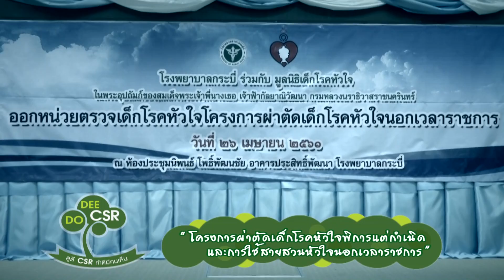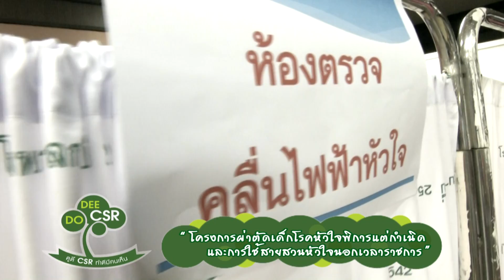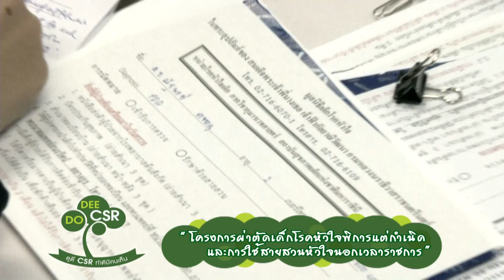CSR โรคเด็กพิการทางหัวใจ